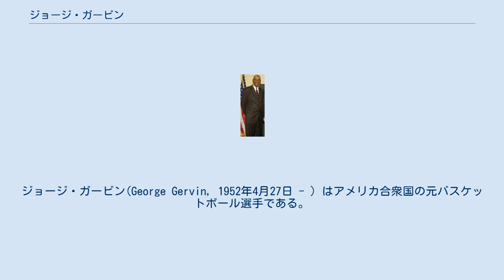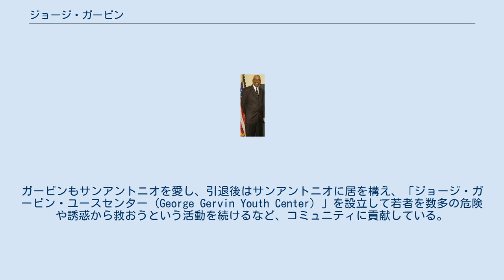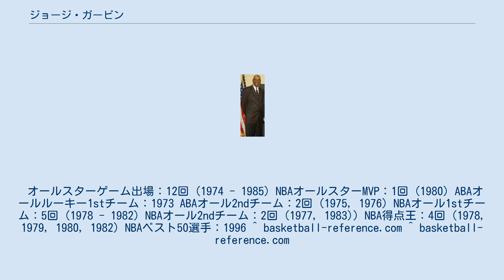ジョージ・ガービン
バージニア・スクワイアーズの選手
パラカネストロ・ヴィルトゥス・ローマの選手
ジョージ・ガービン(George Gervin, 1952年4月27日 - ) はアメリカ合衆国の元バスケットボール選手である。
ABA、NBAで活躍した往年の名選手である。
フィンガーロールを武器に1970年代後半から1980年代前半のサンアントニオ・スパーズの黄金期を支え、スパーズの5回のディヴィジョン優勝の原動力となった。
1996年にバスケットボール殿堂入りした。
愛称は「アイスマン」。
 ガービンは地元のマーティン・ルーサー・キング高校を1969年に卒業すると、ロングビーチ州大学に2年、東ミシガン大学に2年在籍した。
高校時代はアメリカ高校代表メンバーにも選ばれた彼は、大学でも1972年にアメリカ学生代表に選ばれる。
イースタンミシガン大学在籍の2年間で12,044ポイント、ゲーム平均26.8ポイント、14.4リバウンドをマークし、彼の背番号24番は1986年1月22日に永久欠番になる。
 大学卒業後の1972年にABAのバージニア・スクワイアーズに入団する。
スクワイアーズではあまり出場時間はなかったが、ABAルーキーオールチームに選出される。
その後、1974年に当時ABAに所属していたサンアントニオ・スパーズに移籍した。
 スパーズ移籍後はチームの中心選手となり、ゲーム平均20ポイント以上を獲得し2年連続でオールスター出場、オールセカンドチーム選出された。
ABAは1976年に解体されるが、スパーズはそのままNBAに編入され、以後ガービンはNBA所属の選手となる。
 ABA解散時に解体することなくそのままNBAへ編入したスパーズであったが、ガービンを中心に最初の黄金期を築きつつあった。
スパーズは5回に渡って地区優勝しプレーオフの常連となり、強豪と呼ばれるチームになった。
ガービン自身も4回得点王に輝き、1980年にNBAオールスターゲームのMVPを獲得するなどチームの「顔」となっていった。
NBA史上で4回以上得点王を受賞したのはウィルト・チェンバレン、マイケル・ジョーダン、アレン・アイバーソン、ガービンの4人だけである。
 ガービンは引退前の1年をシカゴ・ブルズで過ごしたが、10年以上にわたってスパーズを牽引した。
 スパーズ時代の1978年4月9日に行われたニューオーリンズ・ジャズ(現在のユタ・ジャズ)戦の第2クオーターで叩き出した1クオーター間のみで33得点という驚異的な当時のNBA記録は、2015年に37得点を記録したクレイ・トンプソンに更新されるまで37年もの間破られる事が無かった。
更にこの大記録は奇しくも記録した翌年の1979年に改定される事になるスリーポイントライン制度の導入前であった事から、どこから得点してもツーポイントしか加算されない当時のNBAルール下で生み出された記録であり、9本のスリーポイントを含んだトンプソンの新記録が誕生した際には、トンプソンへの賛辞の言葉と共に「私の記録が破られたとは感じないよ。彼は"新しいNBA"に"新しい記録"を作ったんだ」とコメントしている。
(2008年にカーメロ・アンソニーがタイ記録となる1クオーター間33得点を記録しているが、こちらもスリーポイント制度導入後であり、ガービンが記録した30年後の話である。
) キャリア平均26.2ポイントというNBA歴代8位の記録を残して1986年にガービンは引退したが、その後はヨーロッパに渡りイタリアやスペインでプレーをした。
 1996年にNBA史上最も偉大な50選手に選出され、同年に殿堂入りした。
 ジョージ・ガービン ガービンはコート上では動揺を顔に出さず、表情を変えない選手だった。
闘志を内面に秘めて黙々とプレーをするため、「アイスマン」のあだ名で呼ばれ、相手チームに恐れられた。
逆にチームからは頼りにされチームの精神的支柱ともなり、また、スパーズを代表する選手として多くのスパーズファンに愛された。
強いスパーズを象徴する選手として"提督"デビッド・ロビンソンとともに今でもファンに愛されている。
ガービンもサンアントニオを愛し、引退後はサンアントニオに居を構え、「ジョージ・ガービン・ユースセンタ...